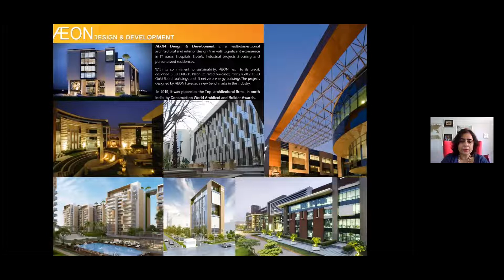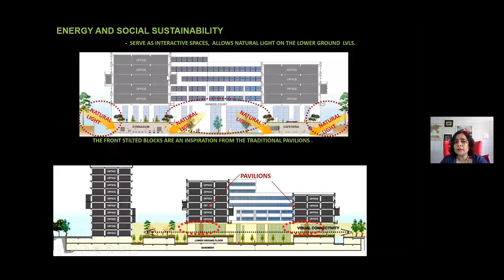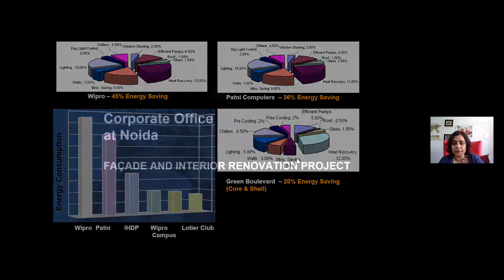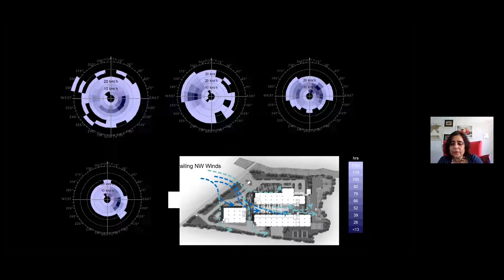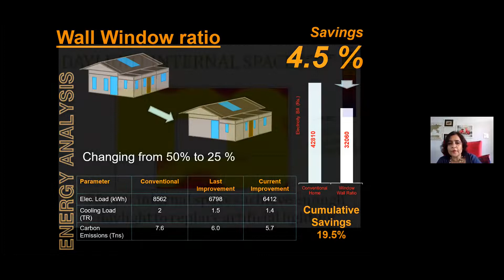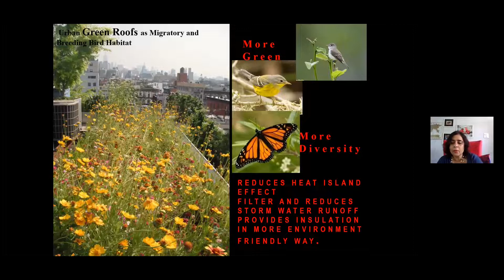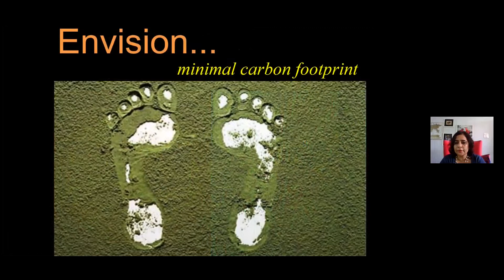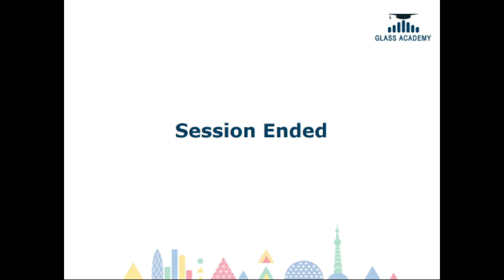Ar Sheetal Rakheja | Role of passive technology ans nature in energy efficient and net zero building